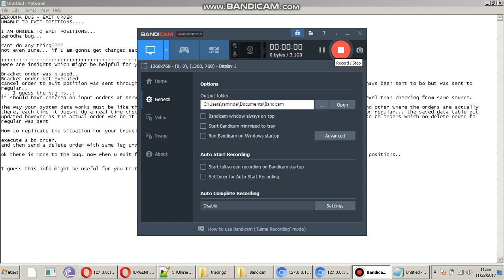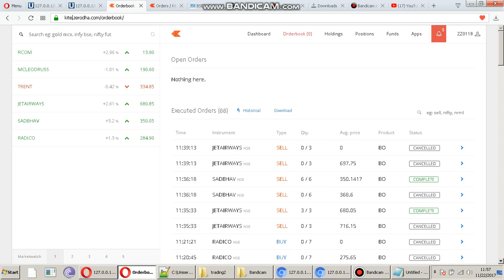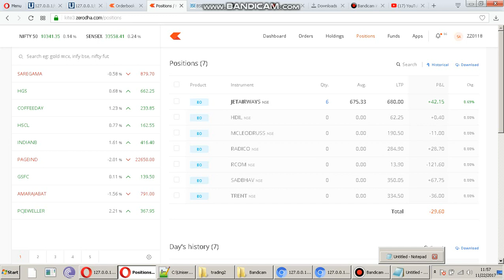Zerodha Bug - cannot exit orders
execute a bo order.
and then send a delete order with same leg order but to regular.. and that would give you that problem..